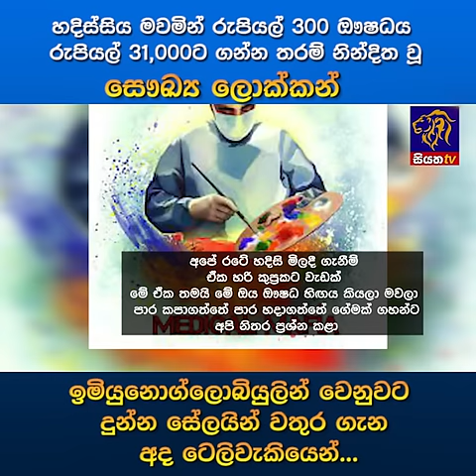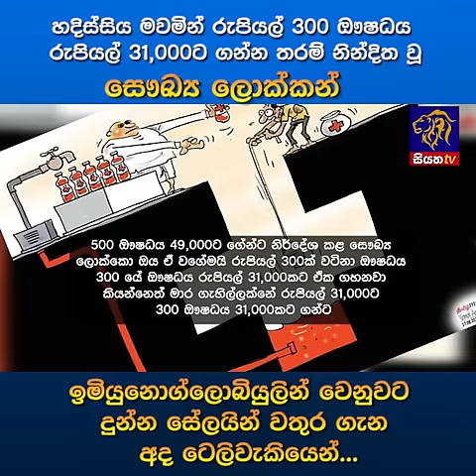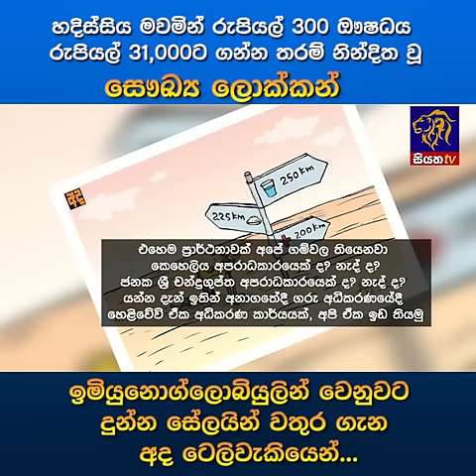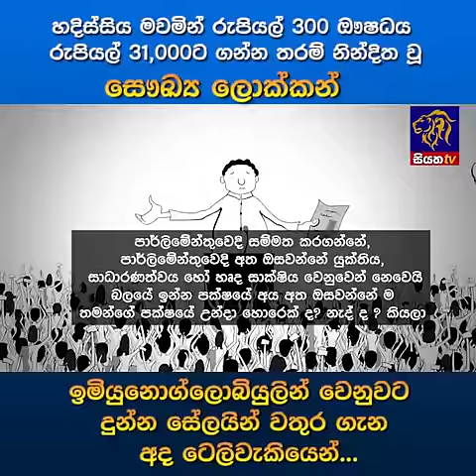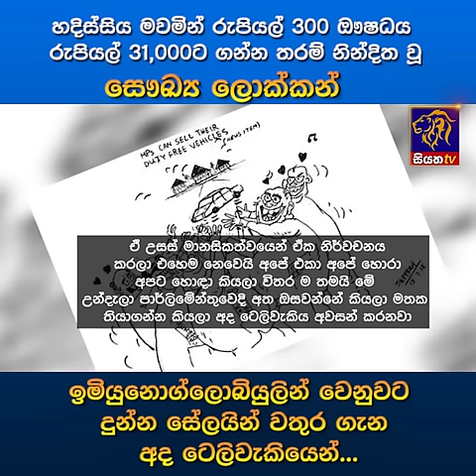හදිස්සිය මවමින් රුපියල් 300 ඖෂධය රුපියල් 31,000ට ගන්න තරම් නින්දිත වූ සෞඛ්‍ය ලොක්කන්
ඉමියුනොග්ලොබියුලින් වෙනුවට දුන්න සේලයින් වතුර ගැන අද ටෙලිවැකියෙන්...